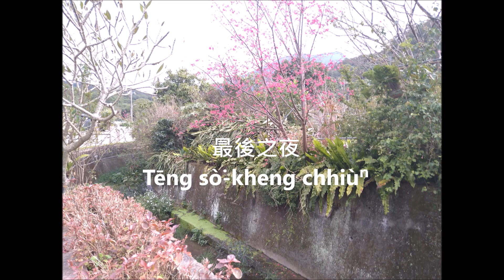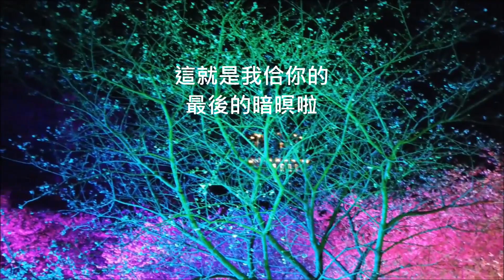最後之夜 鄧素卿唱天元宮夜櫻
最後之夜 天元宮夜櫻